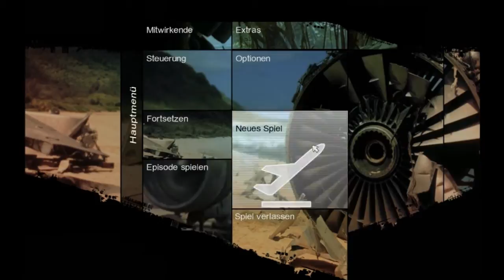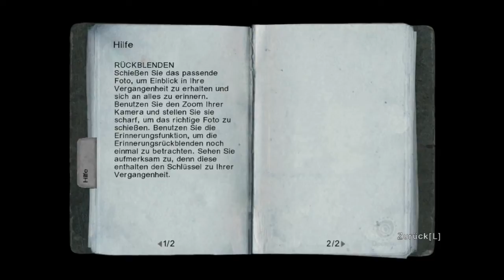Lost - Via Domus (PC) - Review #01 Deutsch / German